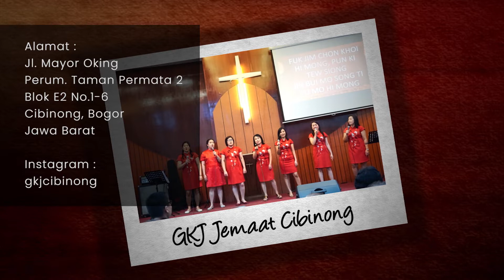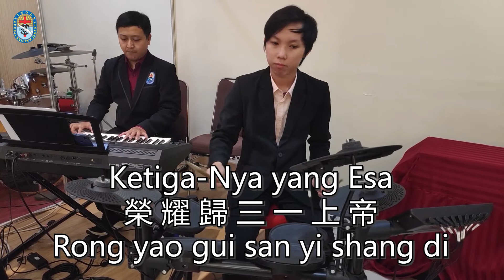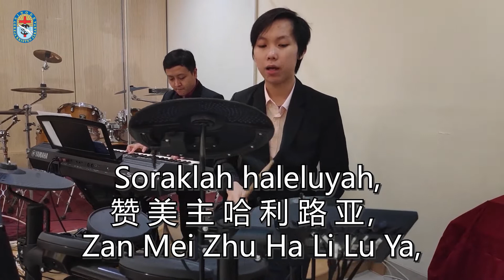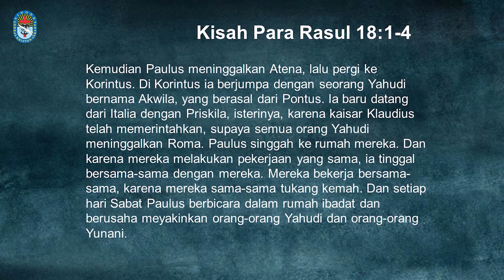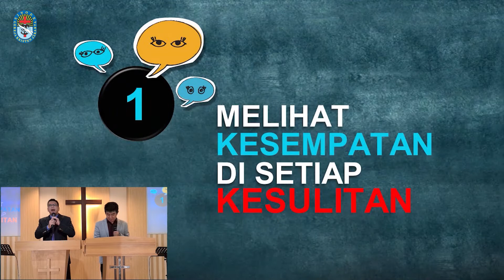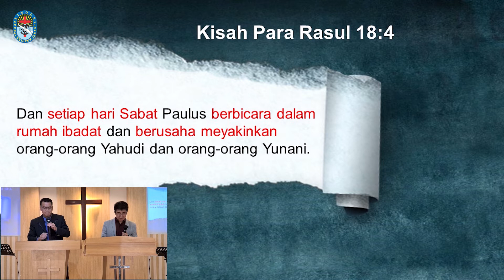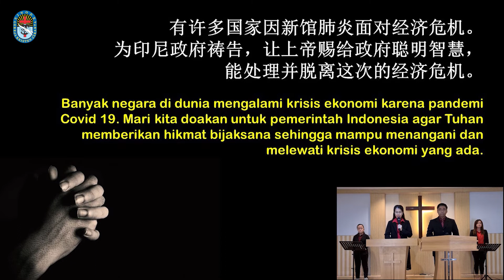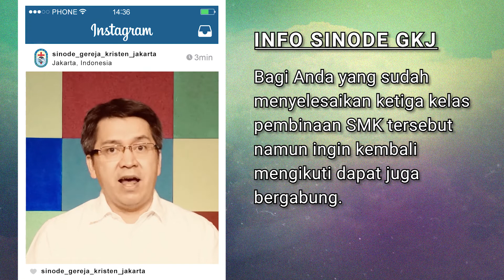Kebaktian Umum 26 Juli 2020 Pk. 08.30 WIB I Membangun Komunitas Pemuridan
Kebaktian Umum 26 Juli 2020 I Bahasa Indonesia - Hakka

Pembicara: Pdt. Frits Octavianus
Tema: "Membangun Komunitas Pemuridan"

Mari mempersiapkan diri sepenuh hati untuk mengikuti ibadah.